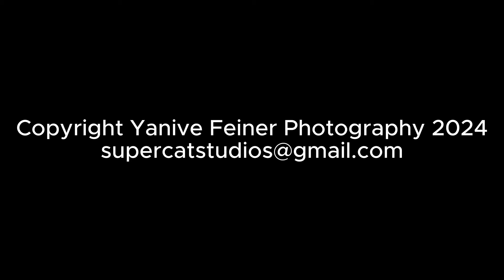Jason Bay Field Opening Ceremony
Drone footage from May 18, 2024. City of Trail and the Jason Bay Field Committee honoured guest Jason Bay (seen throwing the first pitch near the end of the video) with a bagpipe presentation and community celebration. There was a special little league ball game played, inspiring the next generation of ball players.

Over the years, Butler Park has grown and evolved, with continuous improvements and additions that serves the needs and interests of our community. The park now features a pickleball court, an aquatic center and this wonderful ball field.

In 2023, the City of Trail invested $1.5 million to install new park lighting, enhancing the safety and enjoyment of this amazing space. Although delayed by circumstances beyond our control including COVID and a devasting windstorm we are proud to have this project completed and shows that the City of Trail is committed to the well-being of our community.

As we unveil Jason Bay Field, this dedication is a result of the hard work and passion of a committee of baseball fans who recognized Jason Bay's exceptional achievements in professional baseball. The City of Trail thanks and gratefully acknowledges everyone who worked so hard make this happen.

Videography: Yanive Feiner, Supercat Studios